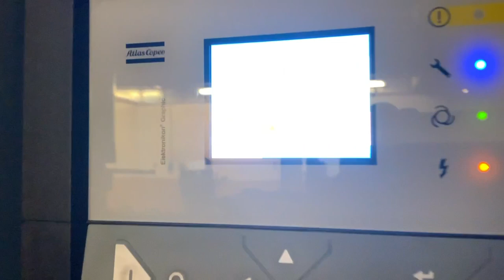Köp Kompressor Atlas Copco GA 37 VSD FF på Klaravik